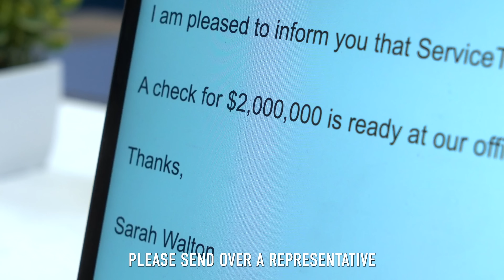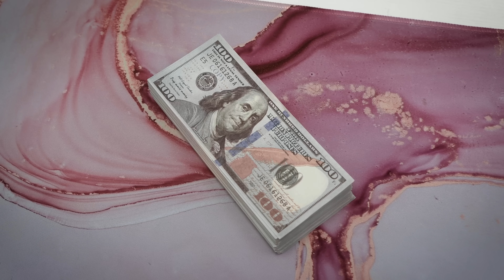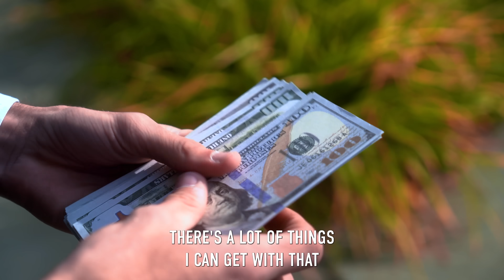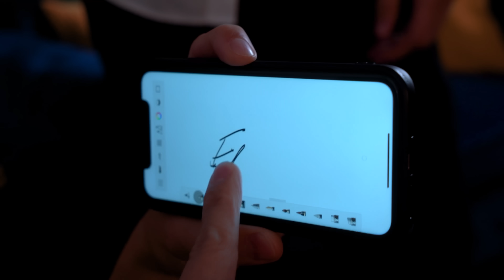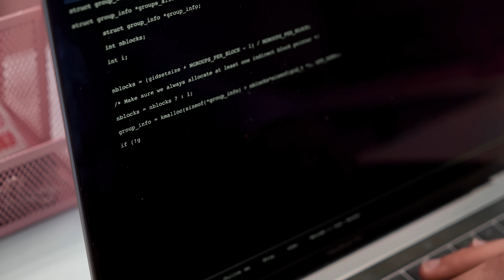GREEDY CEO Cheats His Partners, He Lives To Regret It | Illumeably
CREDITS:
Executive Producer: Rishi Jethi
Producer: Namitha Palasamudram
Writer and Director: Rishi Jethi
Director of Photography: Honna Afzal
Second Camera: Drew Howard
Editor: Adrian Neria
Audio: Jackson Lennon

Actors:
Lucas - Alex Jason Lee-King
Eric - William To
Tom - Reginald Watson
Sarah - Jennifer Waller